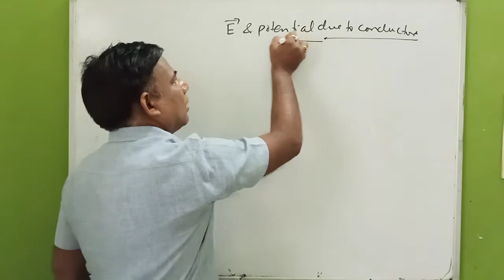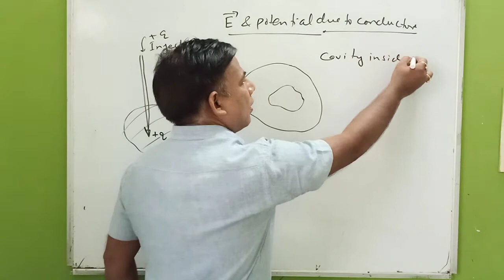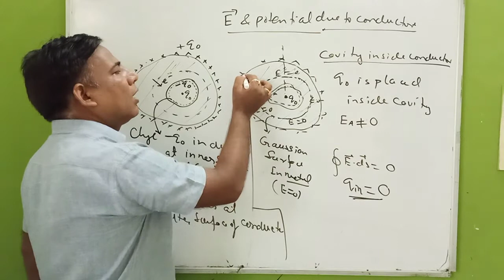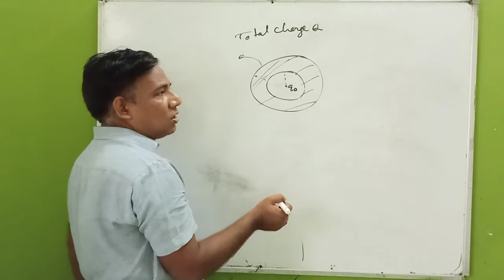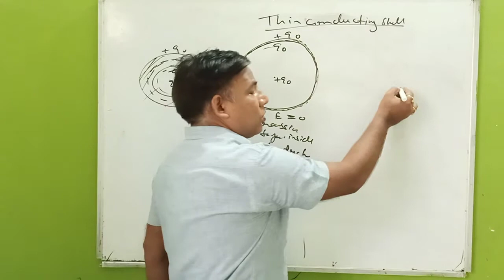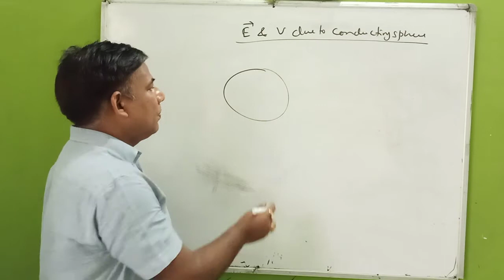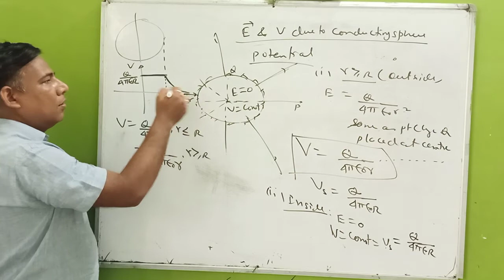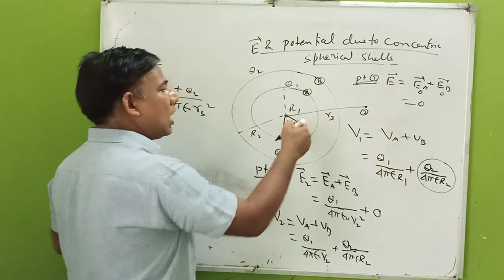Electric Field and Potential due to Conducting Sphere||Lecture-12 ||Gauss Law